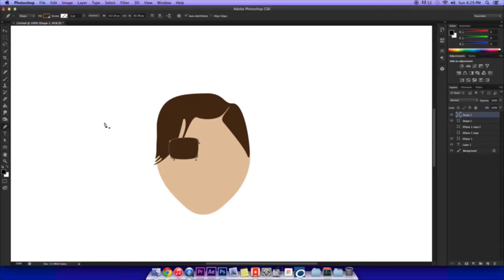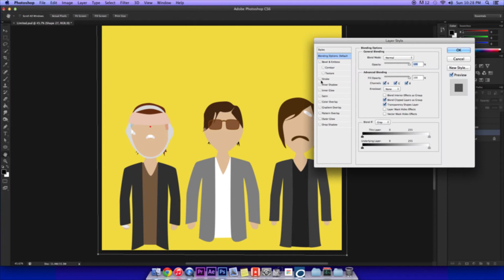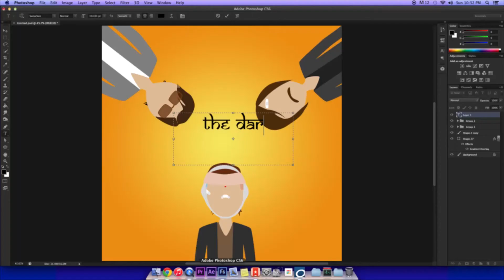"Francis Peter & Jack" - The Darjeeling Limited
A quick little minimalist poster for Wes Anderson's: The Darjeeling Limited! I recently saw it for the first time and liked it lots!